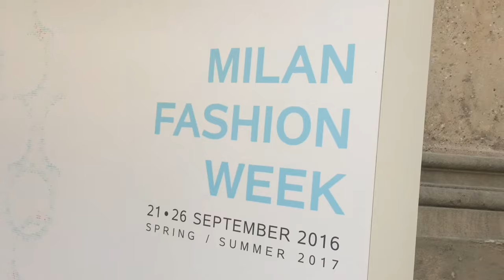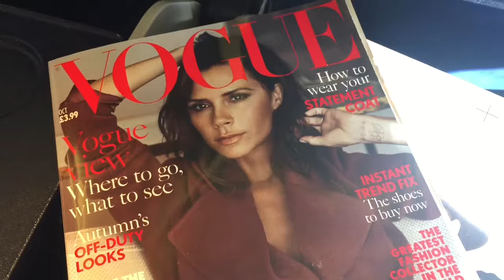Milan Fashion Week SS17 + backstage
Milan Fashion Week
Fri 23rd-Sat 24th

Shows included:
Diesel Black Gold
Uma Wang
Krizia
La Perla (Presentation)
Tod's (Presentation)
Atsushi Nakashima

Vivetta
Blumarine
Ermanno Shervino
Leitmotiv